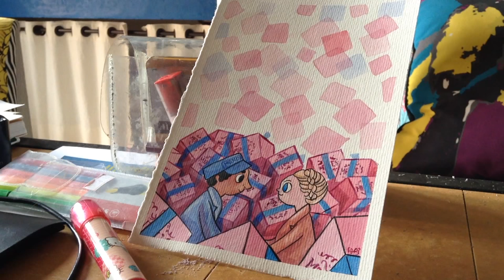Speed Painting - The Grand Budapest Hotel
Speed watercolor painting I did inspired by the Wes Anderson's movie "The Grand Budapest Hotel".
I'm thinking about doing a series of this, one for each movie, they're among my favorites!
Um speed painting de aquarela que eu fiz inspirada no filme do Wes Anderson "O Grande Hotel Budapeste".
Eu estou pensando em fazer uma série disso, um pra cada filme, porque eu AMO os filmes desse diretor.
O que vocês acham?

Music - "The Bells of St. Genevieve" of Marin Marais performed by New Comma Baroque